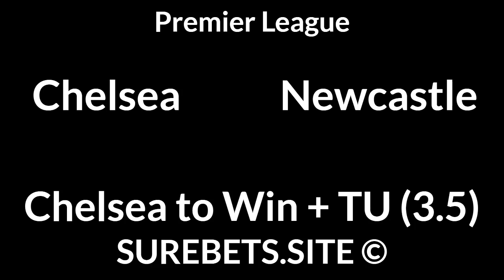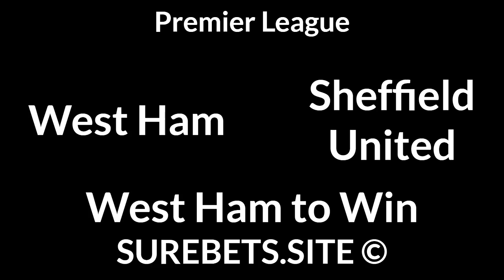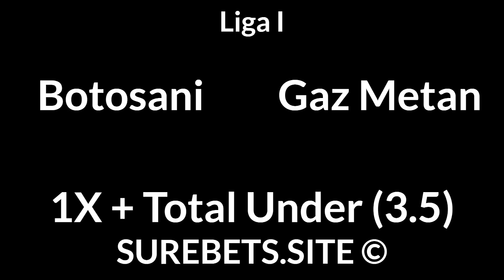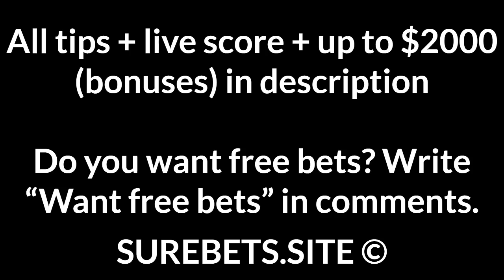Football Betting Tips Today — Premier League, Eerste Divisie, Belgian Pro League, Liga I Predictions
Chelsea vs Newcastle
Chelsea to Win + TU (3.5)

West Ham vs Sheffield United
West Ham to Win

Excelsior vs Roda
2X

Gent vs Royal Excel Mouscron
Gent to Win (-1)

CFR Cluj vs Voluntari
CFR Cluj to Win (-1.5)

Botosani vs Gaz Metan
1X + Total Under (3.5)

Giannina vs PAOK
PAOK to Win + TU (4.5)